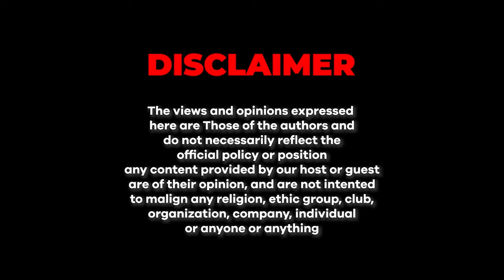The Journey of Iffi & Wasay | Junaid Akram clips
incredible journey of Iffi and Wasay. From humble beginnings to where they are now, their story is one of resilience, determination, and lessons learned along the way.